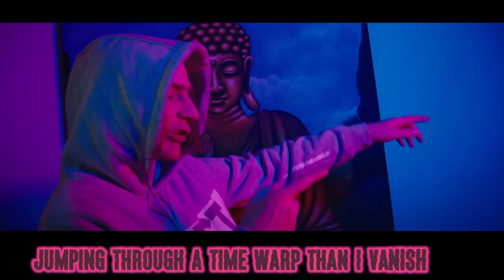WOMBAT -Natural Disaster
WOMBAT -Natural Disaster for you for you page